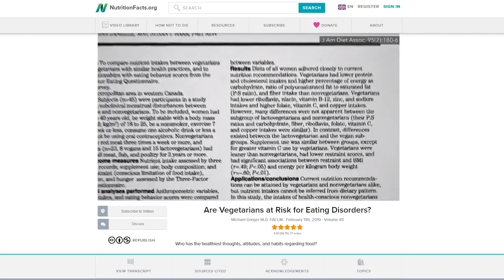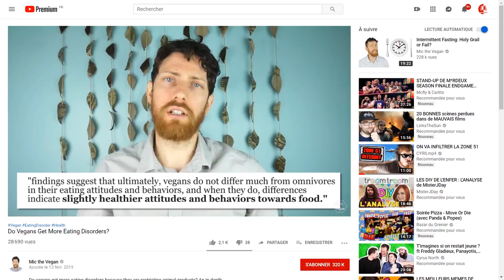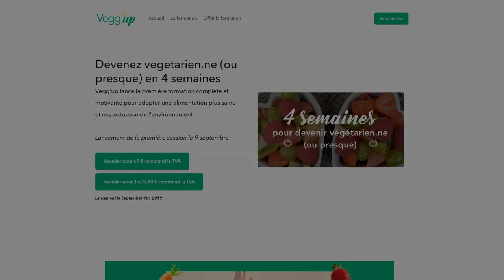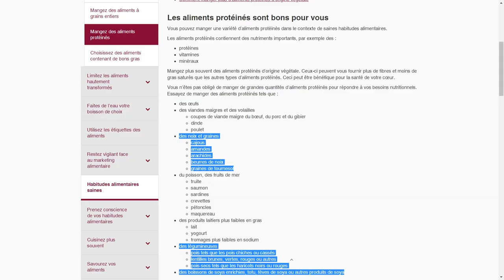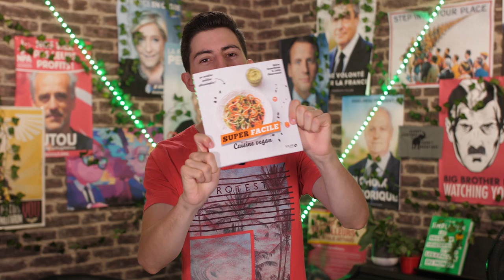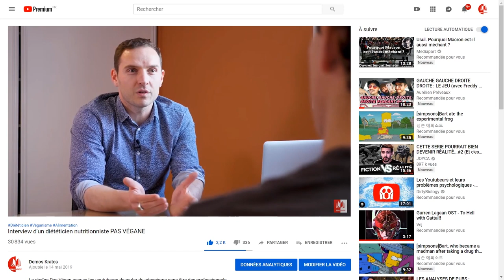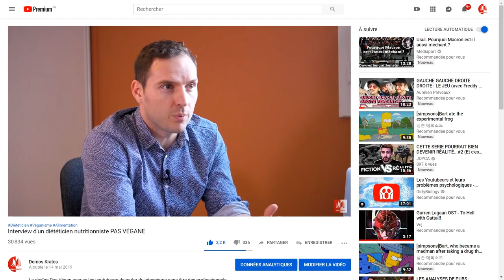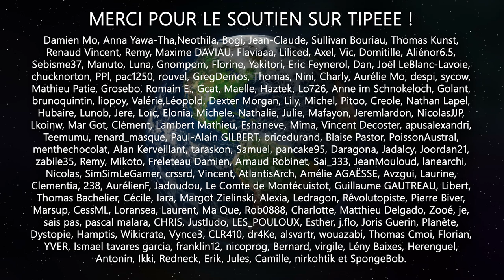COMMENT éviter les CARENCES en arrêtant de MANGER de la VIANDE ?